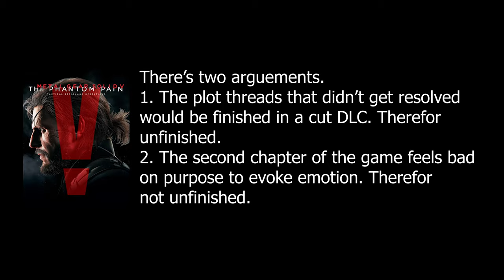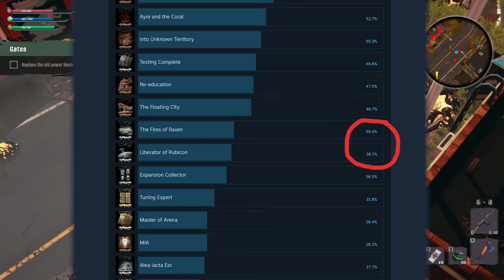Games Shouldn't Overstay Their Welcome - Last Hope Bunker: Zombie Survival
How many of you have played a game and if it had just ended a little bit earlier you would have left on a good note? That's exactly what I'm discussing today with the help of Last Hope Bunker: Zombie Survival. Zombie games are particularly bad about wanting to last forever so I was pleasantly surprised when this one turned out to be short despite its name. Yeah it has its problems, but it doesn't waste your time by trying to stretch out gameplay which keeps the enjoyment up right until the end.

Music
Age of Empire II:
Pork Parts
T Station
Seamus & Chamois

0:00 Intro
0:27 MGS5
2:03 Review
4:16 Overstaying Your Welcome Theory
5:20 Armored Core 6
7:15 Ramble About Long Games
8:21 For The Developers